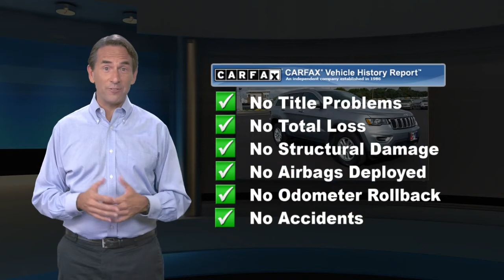Used 2018 Jeep Grand Cherokee Laredo, Millville, NJ 57897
1501 N Second St Rt 47

Ask about our specials!**Call John Today For More Details! CARFAX 1 owner and buyback guarantee. Won't last long! Just lowered by $483! 4 Wheel Drive. Tired of the same dull drive? Well change up things with this can-do Grand Cherokee.. Safety equipment includes: Airbag Occupancy Sensor, Collision Mitigation-Rear, Curtain 1st And 2nd Row Airbags, Driver Knee Airbag, Dual Stage Driver And Passenger Front Airbags...Other features include: 1370# Maximum Payload, 160 Amp Alternator, 2 LCD Monitors In The Front, 2 Seatback Storage Pockets, 24.6 Gal. Fuel Tank... Note * MSRP is the Manufacturer's Suggested Retail Price (MSRP) of the vehicle. It does not include any taxes, fees or other charges. Pricing and availability may vary based on a variety of factors, including options, dealer, specials, fees, and financing qualifications. Consult your dealer for actual price and complete details. Vehicles shown may have optional equipment at additional cost.

[RLVID:2805:967d431054a2d90c:da42ce94d3208dfc:1]